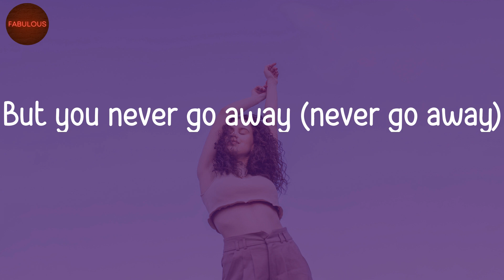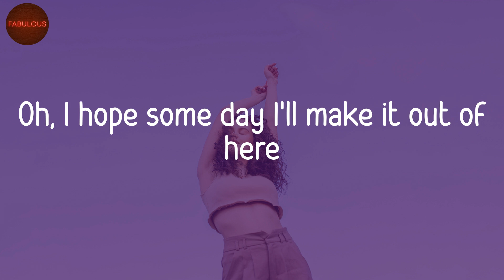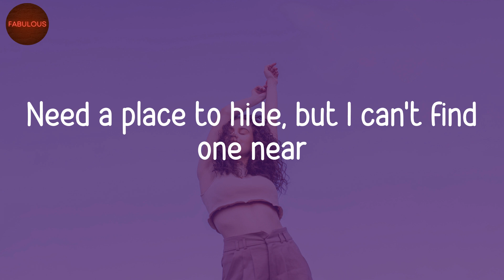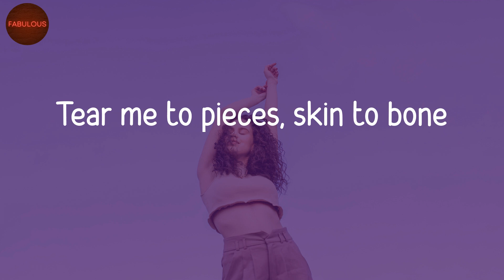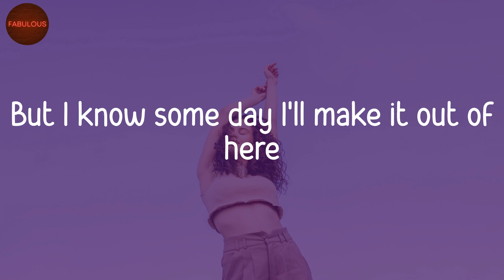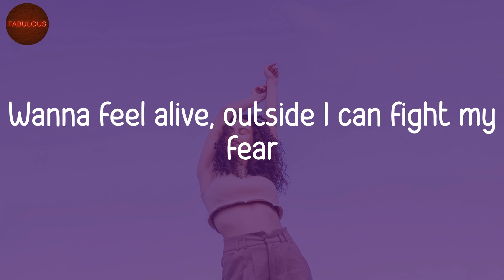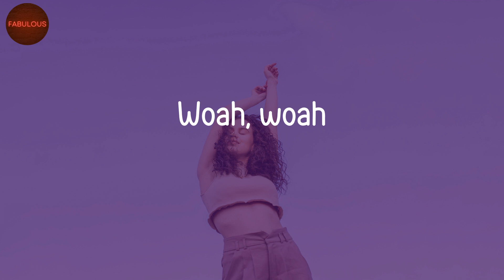Billie Eilish - lovely (Lyric Video)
lovely lyrics by Billie Eilish

🎵 Lyrics lovely:
Woah, yeah
Yeah, ah
Woah, woah
Hello, welcome home